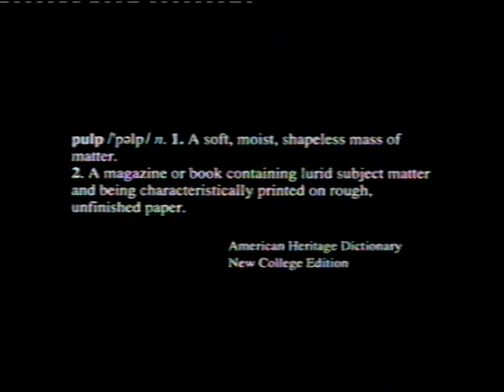ActionMax Continuity July 2012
Aired before my favorite Tarantino movie Pulp Fiction (1994).

All rights respectfully reserved for Cinemax, HBO, and Warner Bros Discovery.